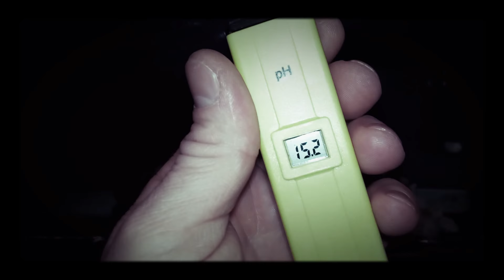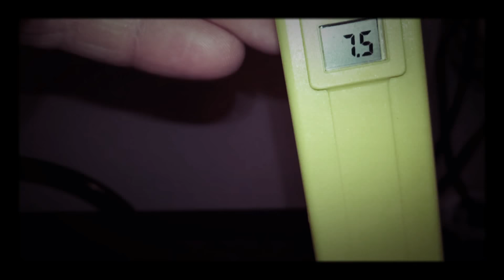Cüce Vatoz Su Değişimi Ph Peyaş Değerleri Nasıl Olması Gerekir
Cüce Vatoz Su Değişimi Önemli Konular